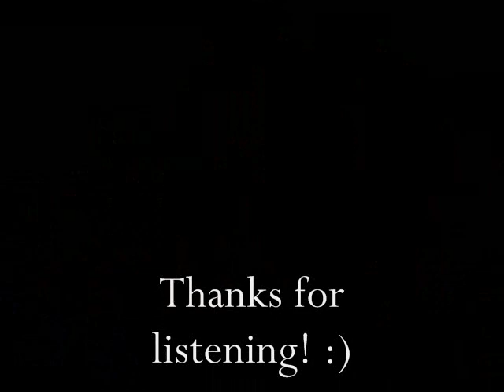Chad Gilbert and Hayley Williams - Anyone Else But You